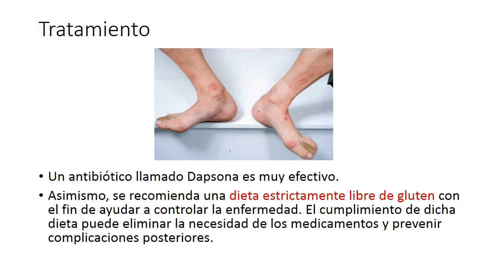Dermatitis herpetiforme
La dermatitis herpetiforme es una enfermedad de la piel crónica y autoinmune que se caracteriza por la presencia de pequeñas ampollas y lesiones cutáneas, así como por una intensa picazón.
A pesar de su nombre, no está relacionada con el virus del herpes, y la denominación "herpetiforme" se refiere a la apariencia similar a las lesiones herpéticas.

Repasos Completos